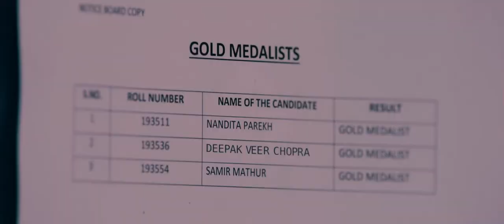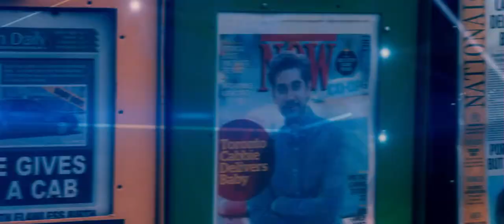Dr. Cabbie 2014 Official Trailer [HD 1080p]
An unemployed immigrant doctor turned cab driver becomes a local hero when he converts his taxi into a mobile clinic.FacebookTwitterDirector  Jean-Francois Poulliot
  Writers  Manu Chopra, Ron Kennell, Vinay Virmani
  Actors  Vinay Virmani, Lilette Dubey, Adrianne Palicki, Kunal Nayyar, Mircea Monroe, Rizwan Manji, Chris Diamantopoulos
  Genre    Comedy Copyright to Production company